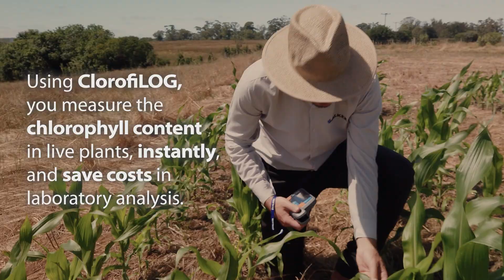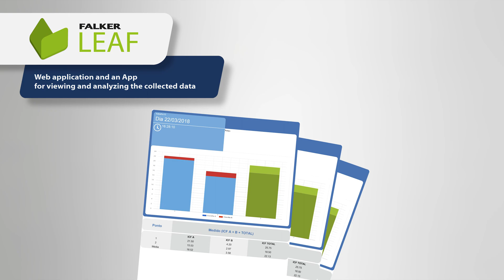[English] ClorofiLOG 2060 | Digital Chlorophyll Content Meter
Light equipment, easy to use.

With exclusive technology, the Chlorofilometer analyzes 3 light frequency bands, allowing a detailed analysis and obtaining fast, precise and non-destructive measurements.

The results are displayed instantly and can be transferred to the mobile screen or web or app software.